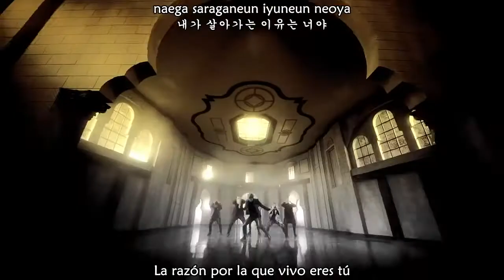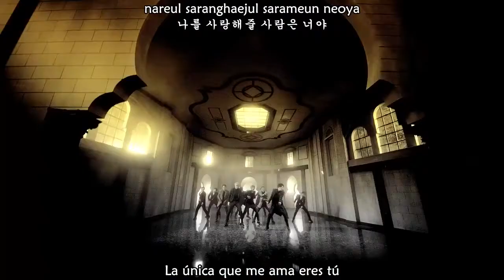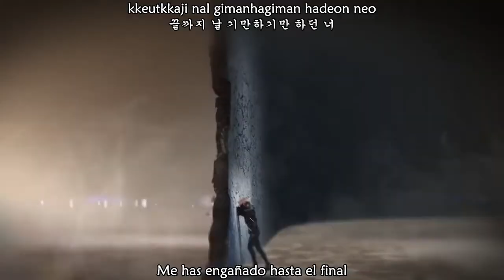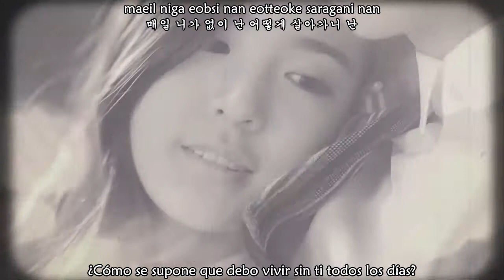B.A.P - 1004 (Angel) MV (Sub Español - Hangul - Roma)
B.A.P - 1004(Angel) M/V | SUB ESPAÑOL